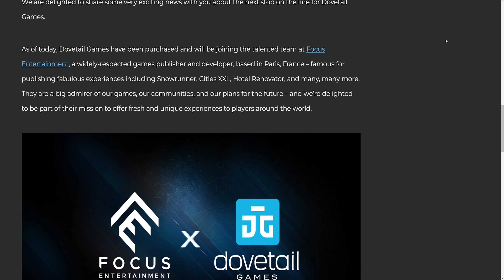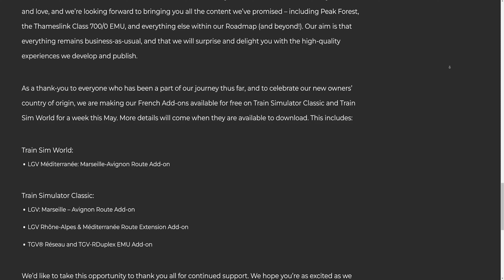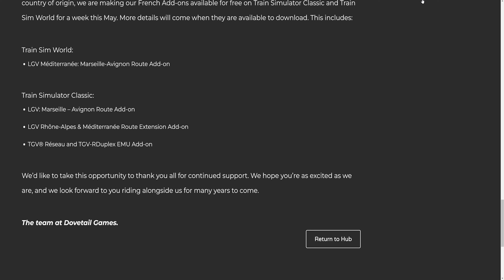Dovetail Games Has Been Bought by Focus Entertainment - News - Train Sim World 3 & Train Simulator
Focus Entertainment acquired Dovetail Games by purchasing them at an undisclosed price. DTG is joining their team to create higher quality DLCs for Train Simulator Classic and Train Sim World and bringing stuff to CATAN: Console Edition as well, such as helpers and a Nintendo Switch port.

DTG is going to be the same as before as they are still going to bring all the content that they have promised including Peak Forest, Thames link Class 700/0, and everything else within their TSW and CATAN's Roadmaps (and beyond!).

Focus Entertainment's focus on the simulation genre and others; publishes games like SnowRunner, Hotel Renovator, Cities X, and more.

As results of this, one week in May will make all French TGV add-ons for free on both Train Sim Classic and World for a week including the TGV® Réseau and TGV-RDuplex EMU which is currently not on sale.

Hive: @NealTV8

Epic Games Creator Code: NEALTV8

Gaming PC:
CPU: AMD Ryzen 9 3900X 3.8GHz, Dozen-Core
CPU Cooler: Noctua NH-D15
Motherboard: MSI B450 Gaming Pro Carbon AC (AM4 ATX)
RAM: G.SKILL TridentZ 32GB (4 x 8GB) DDR4-3200MHz
Case: Thermaltake View 71
GPU: ASUS ROG STRIX GeForce RTX 3070 Ti OC Edition (8GB GDDR6)
PSU: EVGA Supernova 850 G5, 80+ Gold
5x Deepcool RF120M

Encoding PC:
CPU: AMD Ryzen 7 1800X 3.6GHz, Octa-Core
CPU Cooler: Corsair H100i V2
Motherboard: ASUS ROG STRIX B450-F GAMING (AM4 ATX)
GPU: EVGA GeForce RTX 2080 XC2 Ultra ICX2 (8GB GDDR6)
Case: Thermaltake View 31
PSU: Corsair RM750x, 80+ Gold
5x Deepcool RF120M

Gear:
Mixer: GoXLR
Mic: RODE PodMic
Macros: Elgato Stream Deck XL
Facecam: Panasonic HC-V770
Deskcam: GoPro HERO 5 Black
Sidecam: Logitech C922
Wheel: Logitech Driving Force G29+Shifter
Truck Shifter Knob: SKRS 18 Gears Shifter /w Easy Jake Brake
HOTAS: Saiteck/Logitech X52 PRO
Yoke: Honeycomb Alpha
Throttle Quadrant: Honeycomb Bravo
Controllers: XBOX One Controller or Play Station 5 Controller
Train Controller: Rail Driver
Face Tracking: Track IR 5